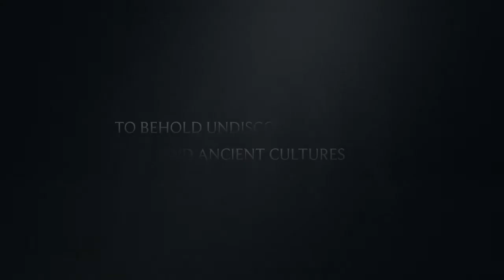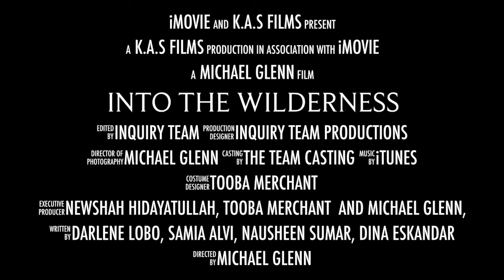Narrative iMovie Template